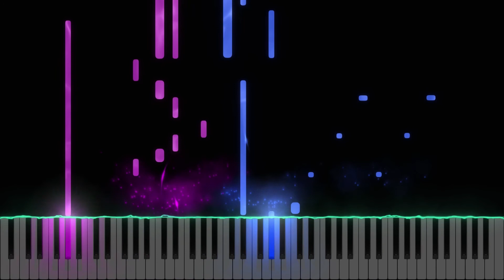【Pokémon DPPt】 Gym (Piano Tutorial)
A 12/8-ish version makes the original theme pretty refreshing as well. In words of the great Kilian, I was left dumbfounded after the shocking realization that the forth gym... IS ACTUALLY A GYM.